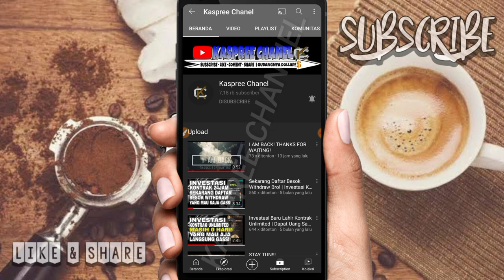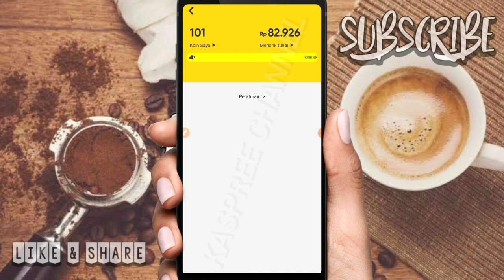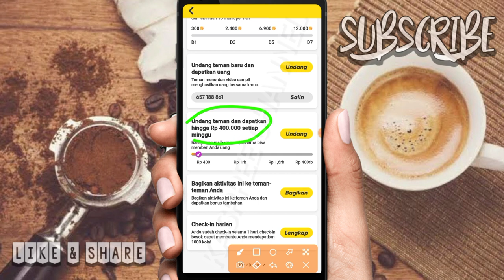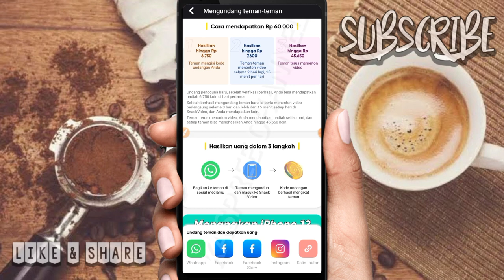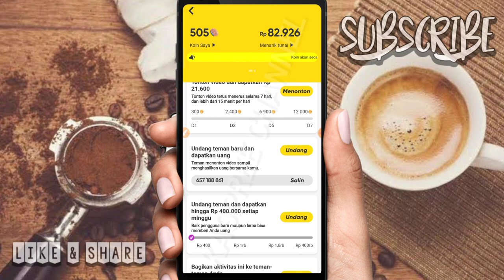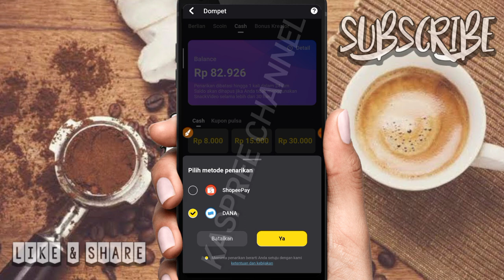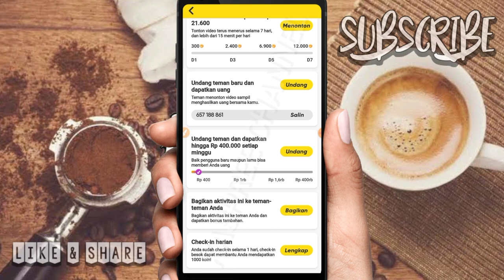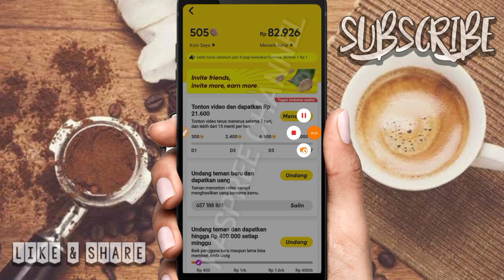CARA HASILKAN Rp400ribu SETIAP MINGGU DAN DAPATKAN iPhone 12 GRATIS!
➡ COMENT dan ( sertakan Nama IG )
 ✴️Karna di setiap video saya, saya akan adain REWARD SALDO DANA, kalo tembus 500 like tanpa batas Hari!
Note: Cari Code menarik di dalam video! Simpan baik²/dm saya via

▶Untuk Link pendaftaran 👇👇👇
•code BONUS : 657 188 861
▶cara PENDAFTARAN 👇

Tidak Ada Proyeksi, Janji, atau Representasi Penghasilan. Penghasilan atau laporan pendapatan, atau penghasilan atau contoh pendapatan apa pun, hanya perkiraan dari apa yang menurut kami dapat Anda hasilkan. Tidak ada jaminan yang akan Anda lakukan serta tertera dalam contoh apa pun. semua resiko ditanggung anda.

Result is different and not guaranted, your result may be more, the same, or less depending on your work ethic, your individual abilies, economic condition, and ability to apply the skill you learned